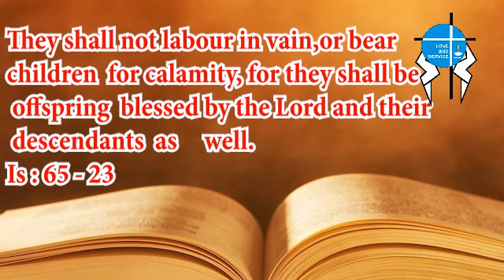DAY -15#SAB at the Feet of a Loving Mother#St.Anne,the help of the Pregnant women##